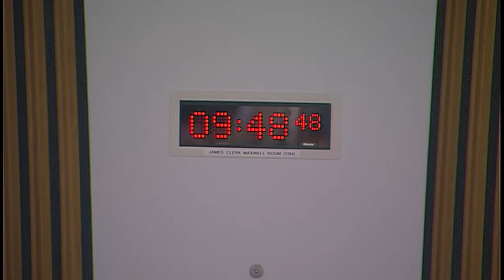Local Government and Communities Committee - 9 January 2019